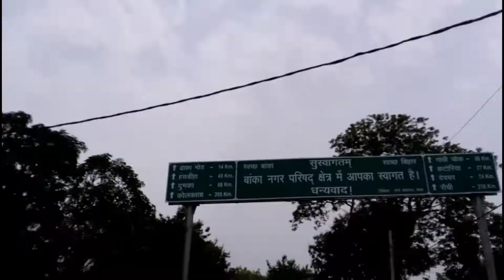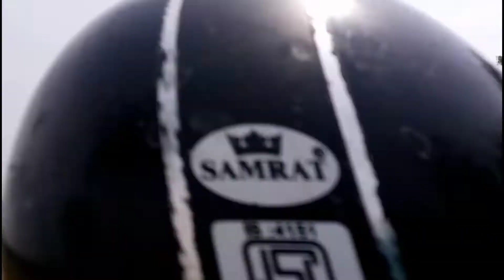travel vlog odhni dam banka @tricktravel01#odhnidam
Hi guys my Name Is Aamir Shaikh And You Are Waching TrickOk

best place in Bihar
best place in India
best place in Banka
odhani dam banka
odhni dam banka

trick ok
Trick Ok
trickok
TrickOk
Trick Ok
trick ok